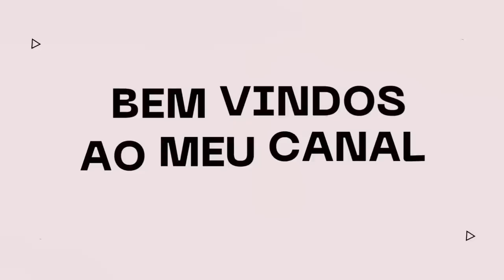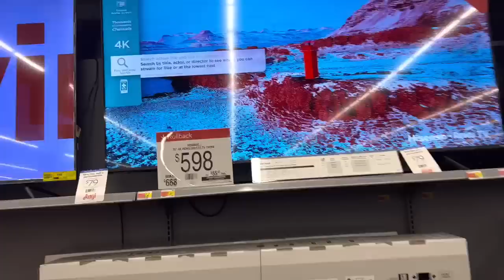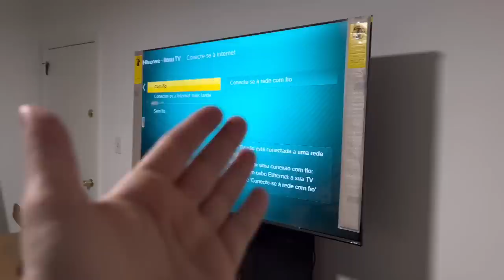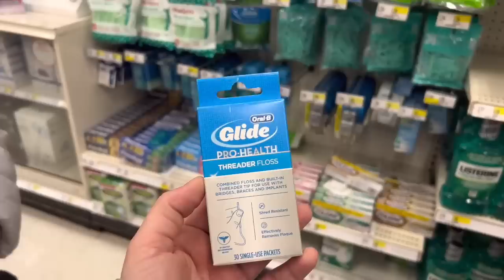TIVEMOS VISITA NO FDS E FIZEMOS ULTRASSOM.